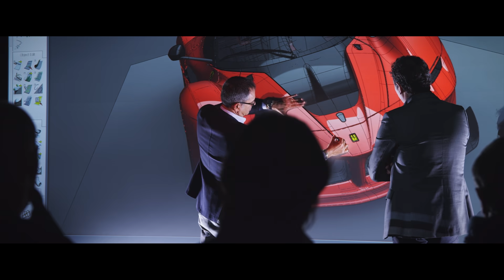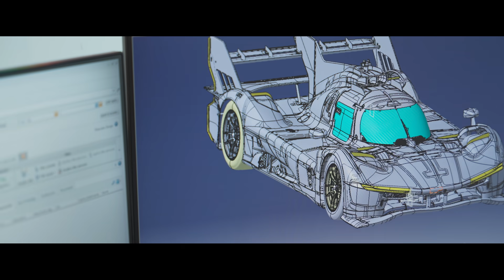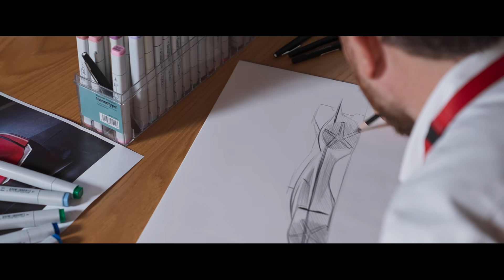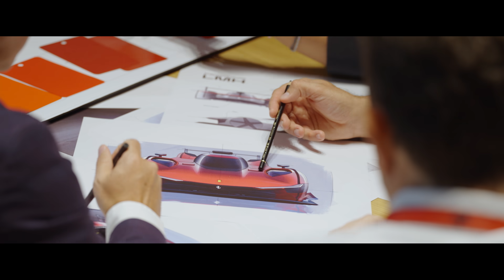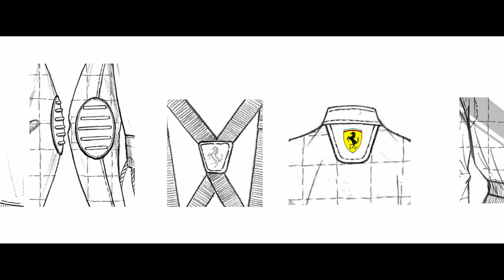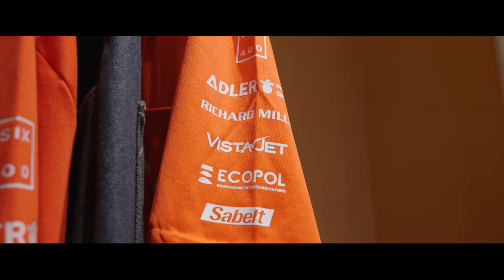Ferrari Hypercar | The Design of the Hypercar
This project sought to create a Hypercar to race in the FIA WEC and a car, the 499P, that allowed different Ferrari teams to work together, developing the best possible synthesis of technical and stylistic requirements. It thus defined a paradigm that would later be the starting point for the Prancing Horse’s fashion collections.

Style and technology intersect in the design of the Ferrari Hypercar, as explained by Stefano Carmassi, Endurance Race Cars Programme and Technical Manager, Flavio Manzoni, Chief Design Officer, Carlo Palazzani, Head of Vehicle Rear Engine Exterior Design, Francesco Russo, Advanced Lead Designer, Silvia Cavallaro, Head of Colour & Trim, and Rocco Iannone, Lifestyle Creative Director.